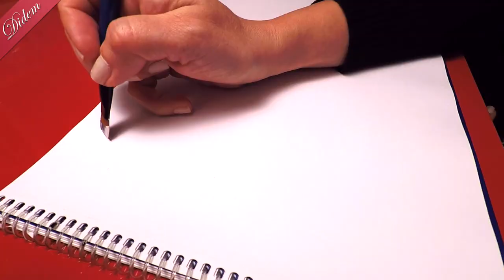One Stroke: Küpe Çiçeği (Lady's Eardrop) nasıl yapılır? Detaylı Anlatım!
Bu Hafta One Stroke dersinde çeşitli objelerinizde (ahşap boyama, seramik boyama) çalışabileceğiniz güzel bir Küpe çiçeği hazırladık.

Kullandığım ürünleri aşağıda bulabilir, link'ten satın alabilirsiniz.

Kullanılan Malzemeler:
-Cadence Premium Akrilik Boya
6029 Koyu Mor
4004 M.Fuşya
1290 Kivi Yeşili
8014 Kına Yeşili
0001 Beyaz
Floating Medium

-Cadence Art Golden Stroke Fırça
1/2 1006
5/8 1006

One Stroke tekniği ile Küpe çiçeğinin nasıl yapıldığını, fırça seçimlerini ve dikkat edilmesi gereken noktaları gördüğümüz bu dersin umarım sizlere faydası olur.

One Stroke tekniği hakkında bilinmesi gereken noktaları ve çeşitli objeler ile farklı zeminler üzerindeki uygulamalarını "Didem ile Tek Darbe" ve "Didem ile Tek Darbe 2" isimli kitaplarımda anlatmıştım. Videolarımda ise adım adım One Stroke tekniğinin detaylarını ve inceliklerini görsel olarak anlamaya çalıştım.

Join me in my One Stroke classes!

In This Week One Stroke lesson, we have prepared a beautiful Lady's Eardrop flower that you can work on with various objects (wood painting, ceramic painting).

You can find the products I use below, you can get them from the link.

Used materials:
-Cadence Premium Acrylic Paint
6029 Dark Purple
4004 M. Fuchsia
1290 Kiwi Green
8014 Henna Green
0001 White
Floating Medium

-Cadence Art Golden Stroke Brush
1/2 1006
5/8 1006

I hope you will benefit from this course where we see how the Lady's eardrop flower is made with the One Stroke technique, the brush selections and the points that need attention.

I have explained the things to know about the One Stroke technique and their applications on different grounds with various objects in my books titled "One stroke with Didem" and "One Stroke with Didem 2". In my videos, I tried to visually understand the details and subtleties of the One Stroke technique step by step.